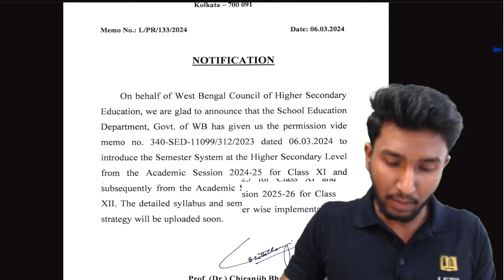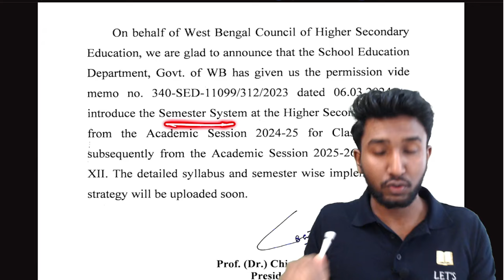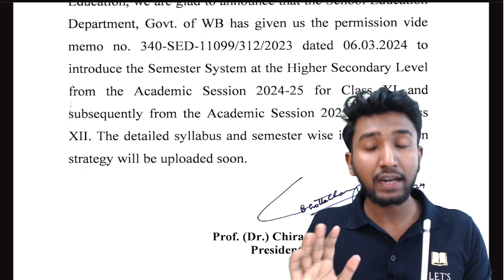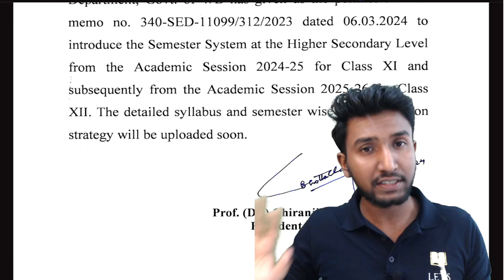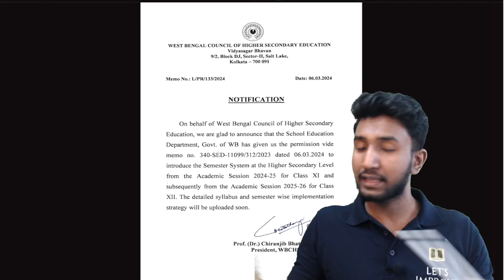WBCHSE Class 11 12 Semester System Exam | Syllabus Change | Let's Improve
In this video I have discussed about the new notice of wbchse board about the semester system introduction in Higher secondary level exam.